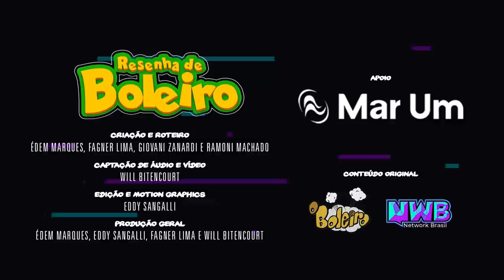TIPOS DE JOGADORES BATENDO PÊNALTI!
A hora do pênalti é momento muito importante na partida!  CONFIRA NO VÍDEO OS TIPOS DE COBRADORES!

Criação E Roteiro: Édem Marques, Fagner Lima, E Ramoni Machado
Captação De Áudio E Vídeo: Wilckson Bitencourt
Edição: Eddy Sangalli (Artenerd.Net) @Artenerd